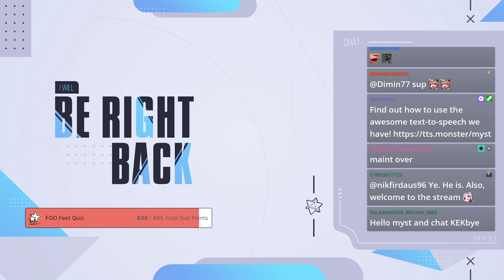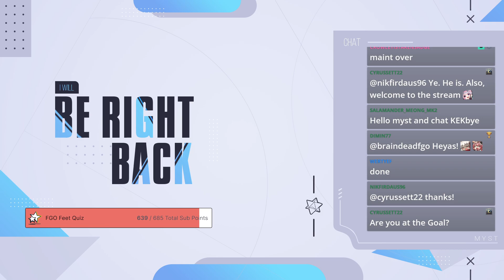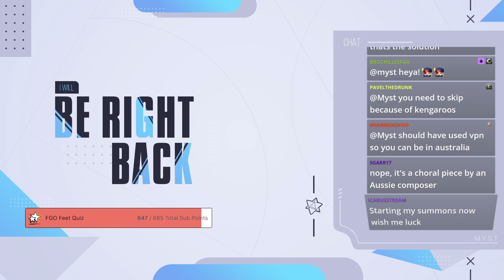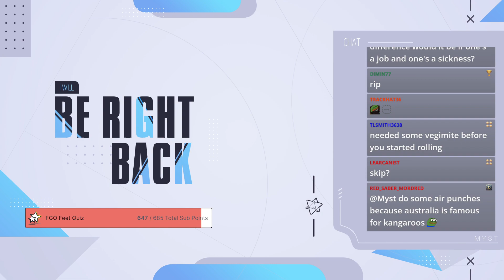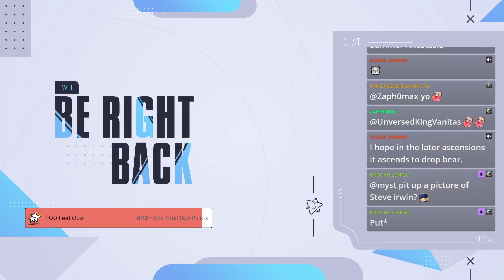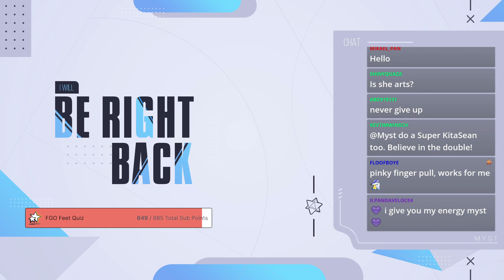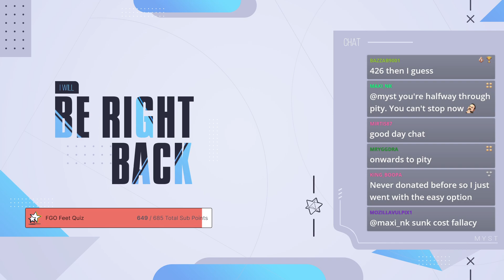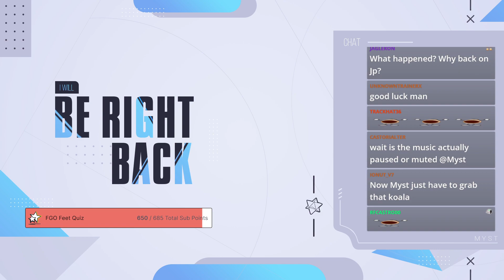FGO JP Event + Gacha / NA Summer 6 Finale – 20/9/2023